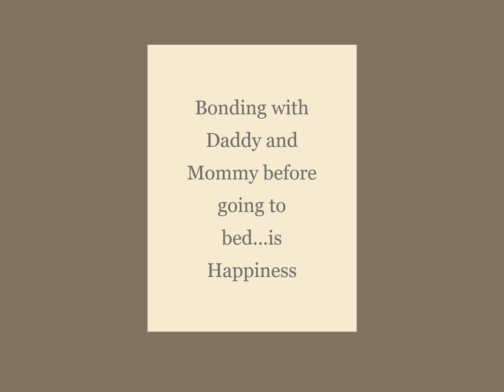D'Resort at Downtown East l Wild Wild Wet Water Park l Singapore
FamBam at D'Resort Downtown East & Wild wild Wet Water Park Singapore